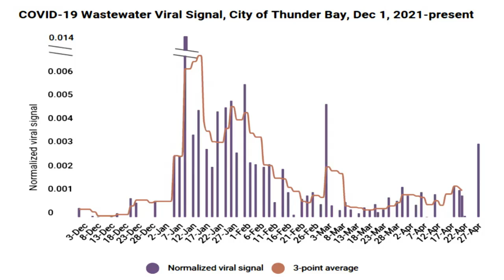TBT News Clips: Dr. DeMille says sixth wave hasn't yet peaked in Thunder Bay district - May 3, 2022